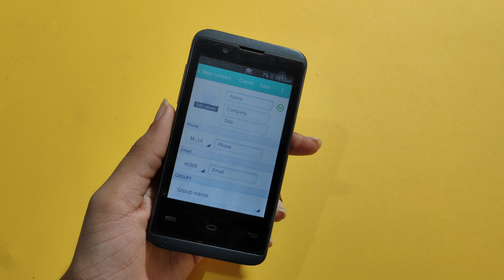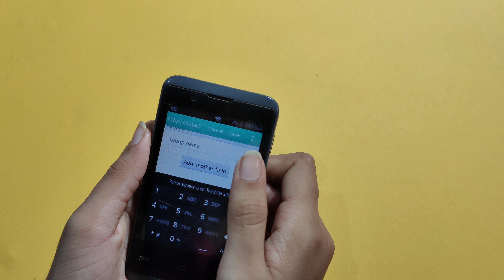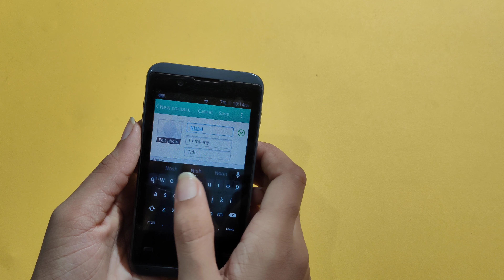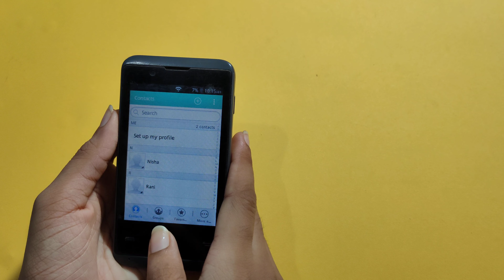Micromax bolt contact number setting | How to add contact number | contact number save kaise kare